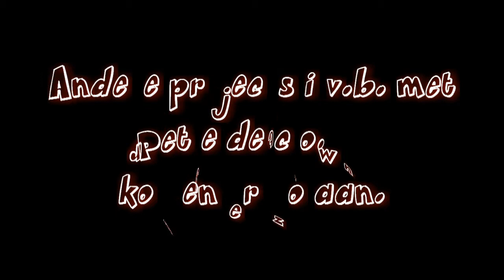Bordjes draai tafeltje en bekerplank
Nieuwe attributen voor petje de clown.